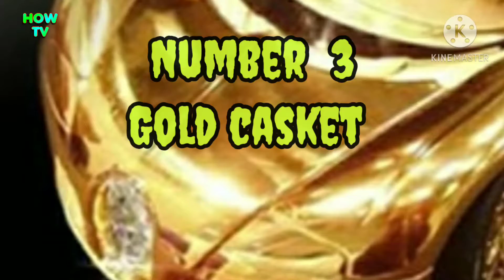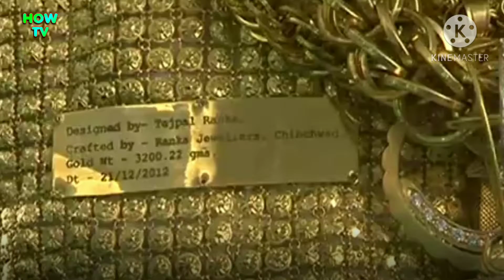Top 5 Ridiculously Expensive Golden Objects in the world.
As we as a whole know, gold is a valuable metal that society has esteemed since the start. At first, it was utilized uniquely as a cash, a steady method to trade products and ventures. As time went on, things changed. In spite of the fact that cash to a degree is supported by gold, it is all the more noticeably known as a superficial point of interest. As a rule